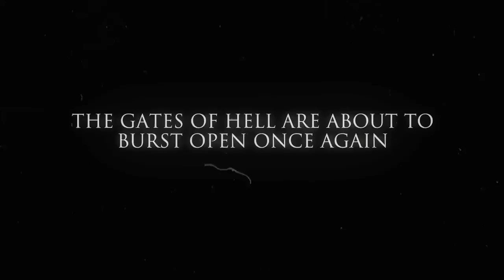COPENHELL III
LINEUP:
JUDAS PRIEST
KORN
MAYHEM
DEICIDE
GWAR
ALL THAT REMAINS
ROLO TOMASSI
KVELERTAK
+ 8 ANDRE BANDS